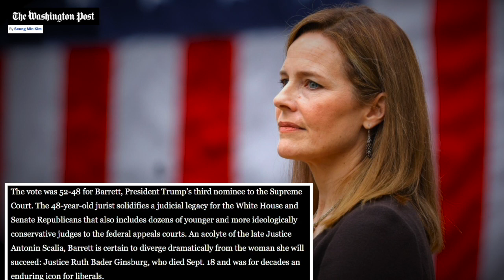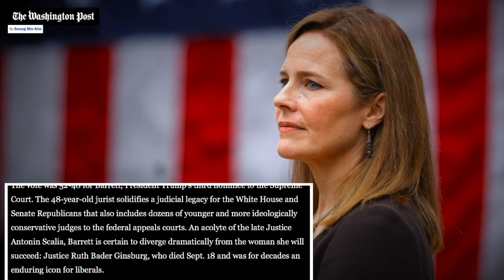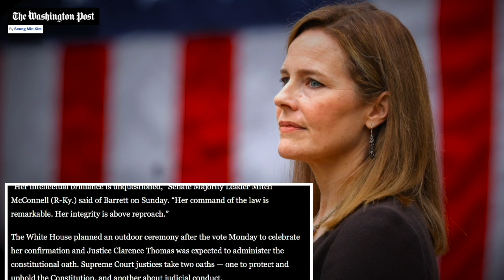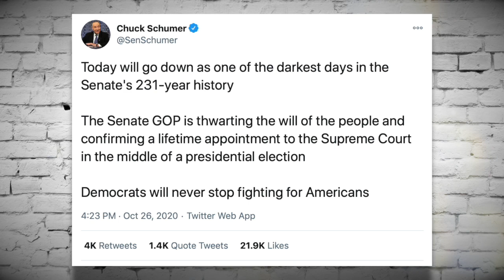BREAKING: Amy Coney Barrett Confirmed to the Supreme Court in 52-48 Vote